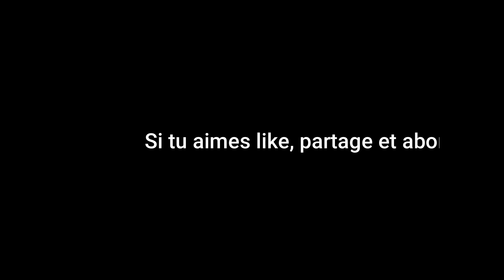HGAC OZ 06MS LEO with leds beginner PART 8